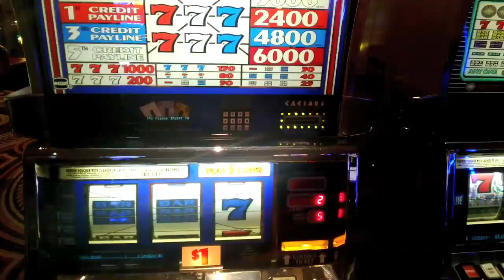Google Glass Gambling in Atlantic City Casinos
I gambled with Google Glass in three Atlantic City Casino's on July 2nd.

Filmed with Google Glass
July 2, 2013
Atlantic City Casino